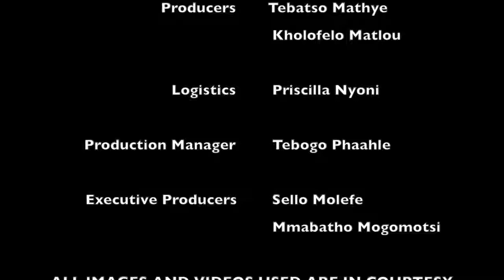Evening Bulletin - Joburgtv News - 4 June 2019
Petrol to go up by 9 cents, diesel by 33 cents
South African motorists will have to dig a little deeper into their pockets from Wednesday amid another hike in the petrol and diesel prices.
Petrol will increase by 9 cents a litre in June, while diesel will rise by 33 cents a litre.

The carbon tax levy has contributed 9 cents to the price of petrol while also adding 10 cents to the price of diesel.

The basic price of petrol clocks in at R14.32 and diesel at R15.01 per litre.